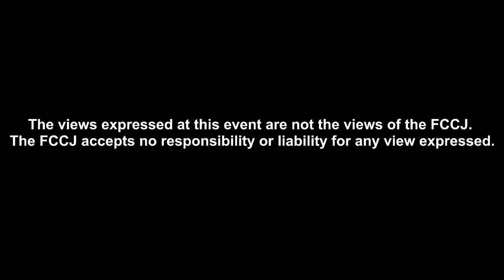Table tennis star Ai Fukuhara accused of child abduction by ex-husband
PRESS CONFERENCE
Chiang Hung chieh, Taiwanese Table tennis player
Aiko Ohbuchi, Japanese Lawyer
Hsu Sung Po, Taiwanese Lawyer

15:00-16:00 Thursday, July 27, 2023
Language: The speech and Q & A will be in Mandarin and Japanese with English interpretation.
During the Q&A session Japanese simultaneous interpretation will be provided for Japanese media.